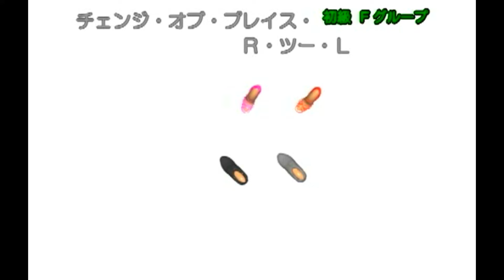「社交ダンス」ジルバ初級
「社交ダンス」 カウント先生  (フィガー集) 初級ジルバレッスン (F. グループ)
　ラテンデモ　佐藤隆三・佐枝美歩組